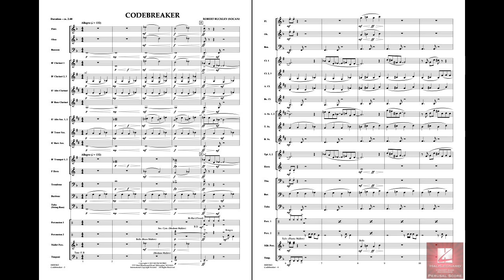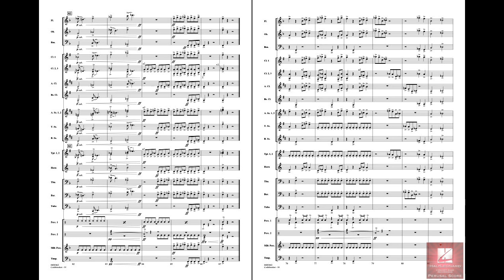Codebreaker by Robert Buckley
The pursuit is on! In the compelling style of classic spy music, Codebreaker takes your band into the world of intrigue and espionage. Though written for young band, Codebreaker's effective orchestration gives it the sophisticated sound and intensity of a much more advanced piece. A non-stop thrill ride full of suspense and adventure!
HL04003462
HL04003463